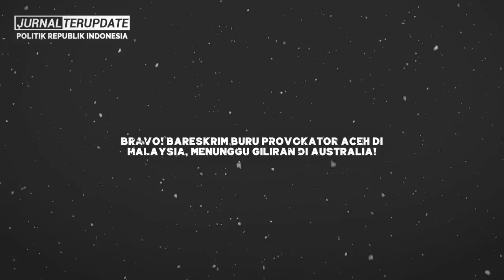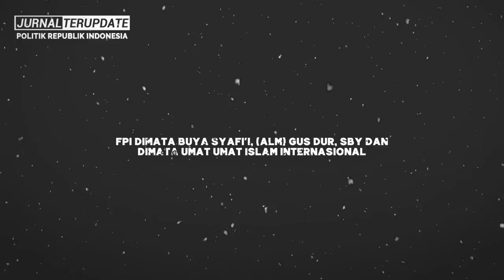BRAVO🔥GERAK CEPAT INTELIJEN ISTANA BERHASIL LACAK KEBERADAAN BURONAN NEGARA PENGHINA JOKOWI❗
Terimakasih…!!